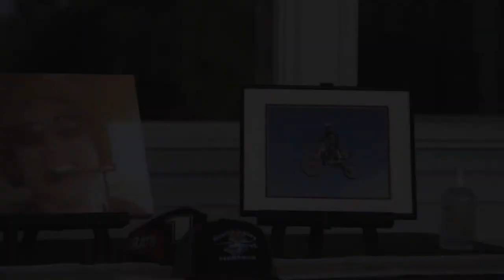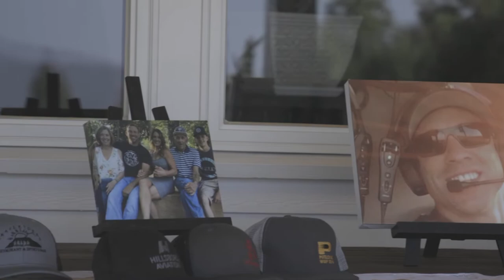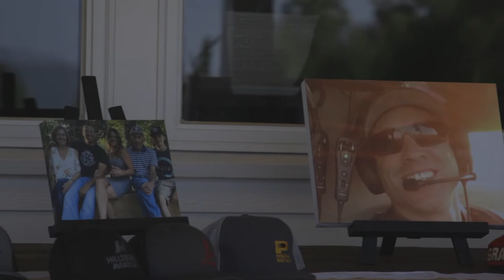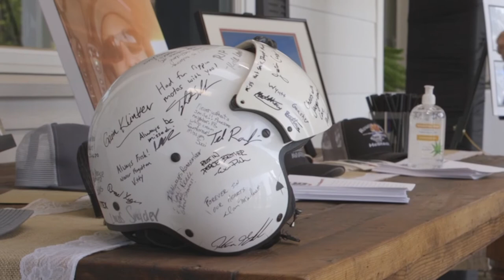Roscoe Bryan Gray Memorial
Roscoe Bryan Gray April 15, 1982 - June 2, 2020